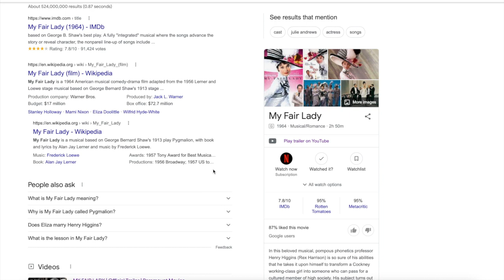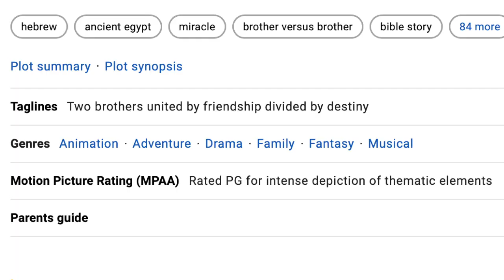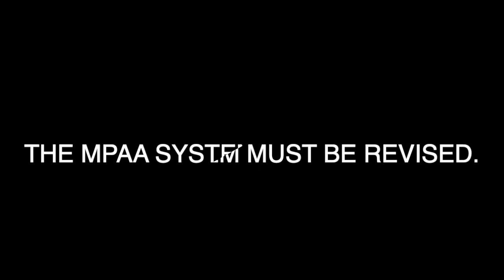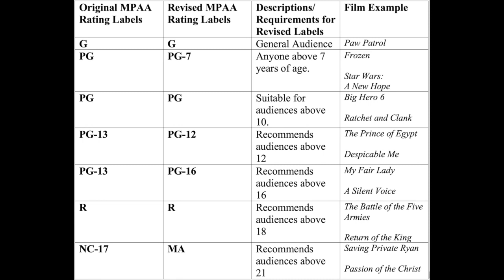Revise The Ratings ~A Video Essay Regarding the MPAA Rating System~ *VIEWER DISCRETION IS ADVISED*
I'd love to hear your thoughts on my point of view and your different opinions!